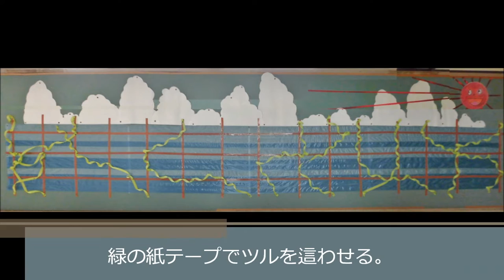kimie gangiの 夏の壁面掲示「海･朝顔・ひまわり」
荷造りテープの海、本物の朝顔の花のたたきぞめ（叩かずできますが…）、黄色のお花紙で作った花で夏を表してみました。
あさがおは１年生、ひまわりは２年生の作品です。